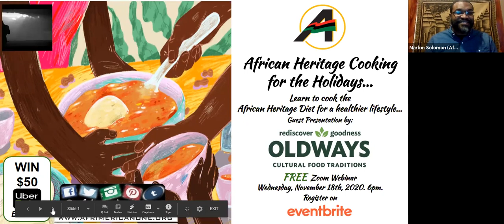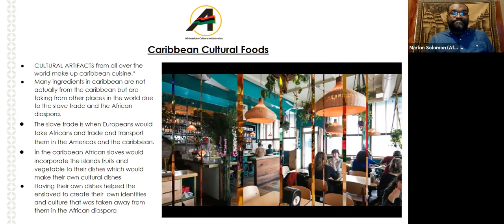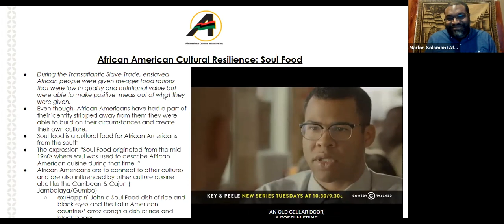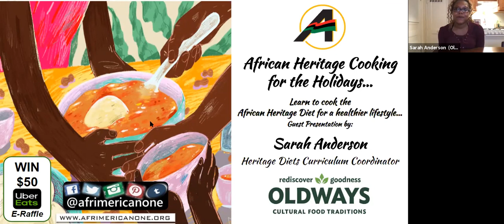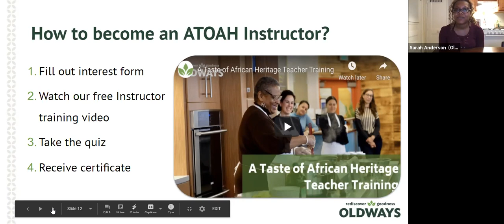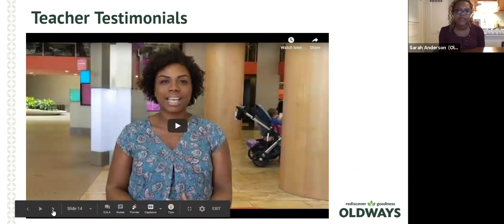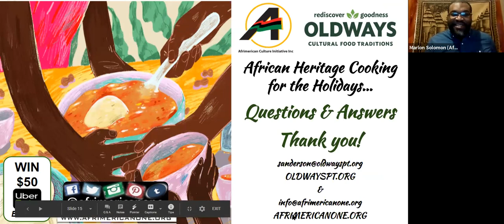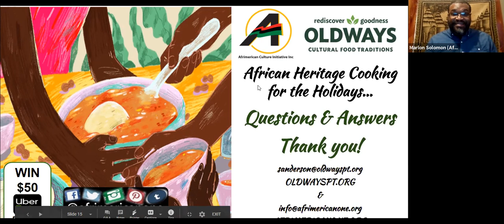African Heritage Cooking for the Holidays with Oldways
With the holidays fast approaching, 'African Heritage Cooking for the Holidays' is an educational webinar promoting the importance of African diaspora cultural recipes and good old fashioned cooking to encourage the addition of healthier food choices to our holiday menu in communities of color.

This cultural nutritional webinar is designed to introduce the African Heritage diet from Oldways (a Food and Nutrition Nonprofit Helping People Live Healthier, Happier Lives) to the youth and community.

The African Heritage Diet is a way of eating based on the healthy food traditions of people with African roots. This healthy way of eating is powerfully nutritious and delicious, and naturally meets the guidelines experts recommend for supporting good health.

We will learn about how to become an instructor of A Taste Of African Heritage(ATOAH) and A Children's Taste of African Heritage (ACTOAH).